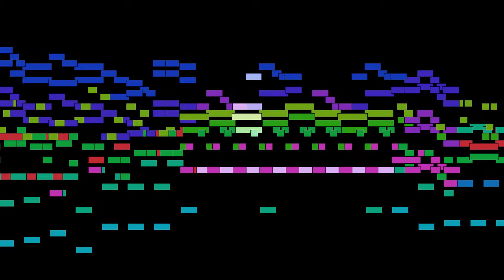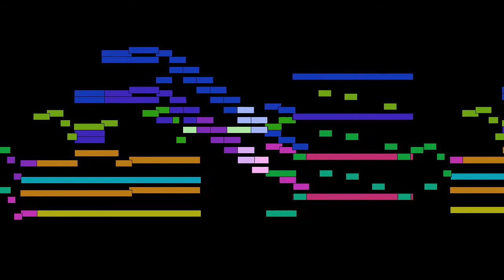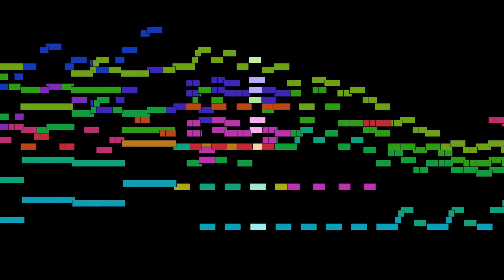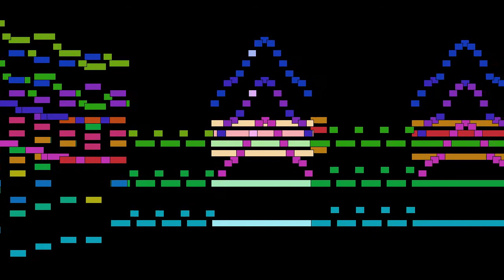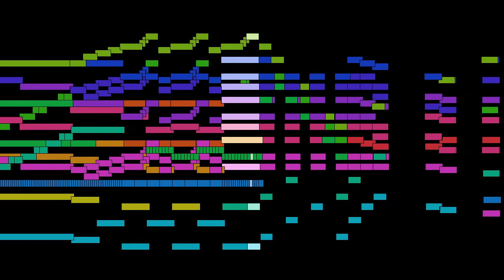Antonín Dvořák - Mvt. 4, Allegro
Mvt. 4, Allegro, from Symfonie / Symphony No. 7 in d minor, Op. 70, by Antonín Dvořák, with animated score.